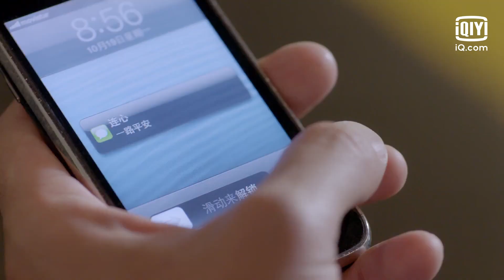Xiang Yuqiu decide quedarse en España con Lianxin | Tu nombre es mi apellido EP8 | iQiyi Spanish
"Tu nombre es mi apellido" está transmitiendo en iQiyi Internacional.
"¡Ver más episodios GRATIS solo en iQiyi App or iQiyi website!"

【Cast】:  Zhang Sophie(Zhang Xueying), Yang Le

Descripción: La novia del huérfano Xiang Yuqiu, Luo Ting que murió inesperadamente, donó su córnea a la huérfana de 10 años, Xiang Lianxin. Diez años después, Xiang Lianxin regresó de España y conoció inesperadamente a Luo Rui, hermano de Luo Ting, Luo Rui se enamoró de ella a primera vista y se volvió loco, pero ella se enamoraba de Yuqiu. Yuqiu no puede enfrentarse a Lianxin con los ojos de Luo Ting, ni puede admitir sus sentimientos. Lianxin contrajo la enfermedad de alzheimer bajo mucha presión, y Yuqiu hizo todo lo que pudo para curarla, acompañándola, y finalmente despertó su memoria.